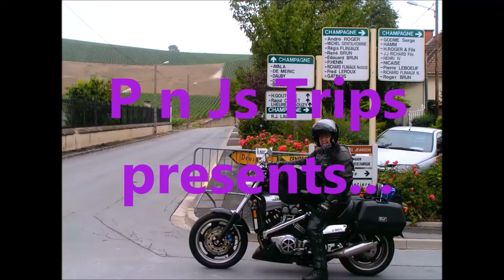Norland moor near Halifax.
Nice to be able to get a bit further afield with our daily exercise.